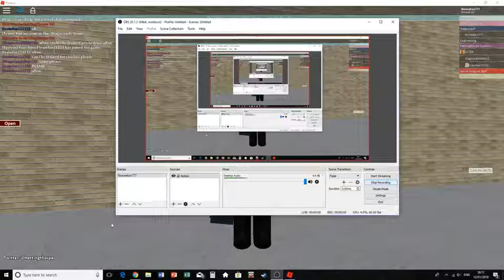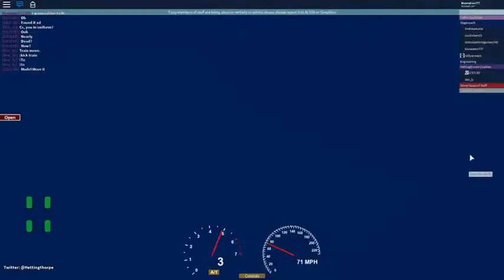(ROBLOX) Stagecoach East Midlands EP2 Route 50 Harrogate (Both Ways).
Today I drive a MAN Enivro 200 on Route 50 to Harrogate.